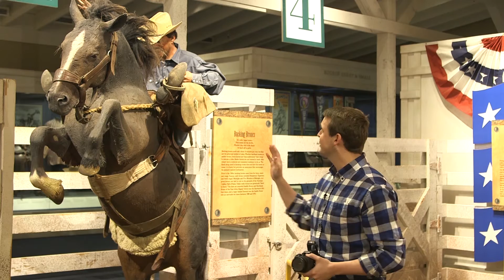Ralph R. Doubleday: Capturing Rodeo's Golden Age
Ralph R. Doubleday became the first name in rodeo photography after his photo of what is believed to be the first action shot of a man in midair, off a bronc at Cheyenne Frontier Days in 1910. For more than 40 years, Doubleday traveled across the country shooting rodeos and making picture postcards documenting rodeos golden age.

Visit the Dickinson Research Center for more information on Doubleday